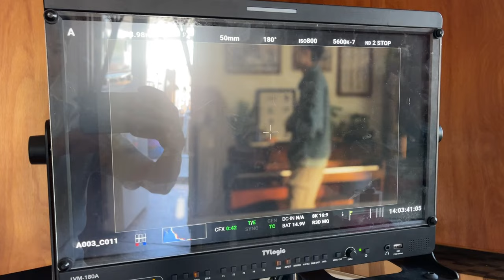《JIN》拍摄日记 Day 2｜想做得更好，结果却不尽人意 Filming Vlog Day 2 ｜Dec 04 2024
Director Charlotte Huang
Producer Hou Ai

Starring Harley Haibin Li, Sophia Lau, Dawn Ying Yuen, William Liu

1st AD Evey Yu
2nd AD Manni Li
Script Supervisor Duke Du, Binghan Li

Director of Photography Chang Su
1st AC Qianqian Zhao, Michael Liu
2nd AC Drew Ma
Gaffer Shuang Qin
Grip Bingcheng Pan
Electronic Chengxi Jian, Shle Yang
BBG Lin Chen
BBE Adam Zhu
Key Grip Linwei Hu
UPM Orange Chan
PA Bruce Meng
DIT Jackson Chen

Sound Mixer Eric He
Boom Op Nina Guo, Cindy Pyae

Costume Designer Ruoyu Wang
Makeup Artist Kya Leigh, Allie Margareth

Production Designer Emily Li
Art Director Nymisha Gummadi
Art Director Assistant Jason Jeong,
Set Dresser Jordan Owen
Art PA Zesheng Zhang
Art PA Ian Blom, Yibo Wang
BTS Tommy Huang